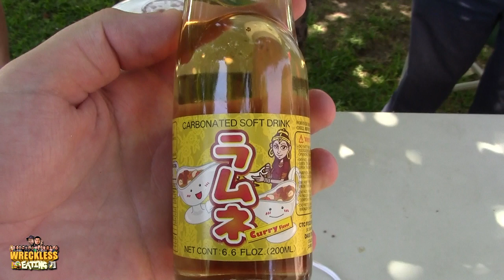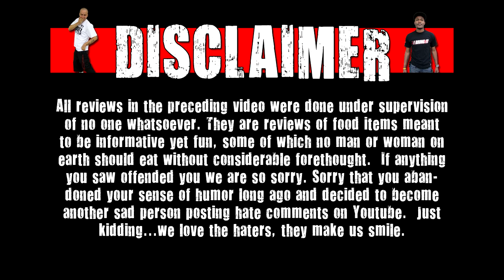Blendurrr - Beans Cake Soda Sour Blast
Welcome to blendurrr!!! On this show we will take items from past we shorts and other misc shows and blend them together to see if it's an improvement. Today we are blending beans cake, cici mango jello drink, soda can fizzy candy, ramune curry flavor, & quick blast sour candy!